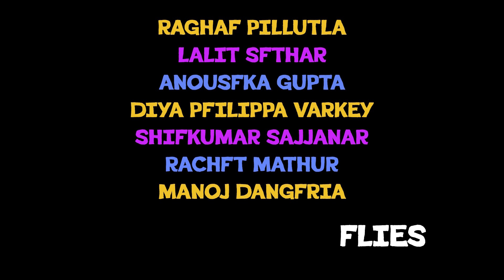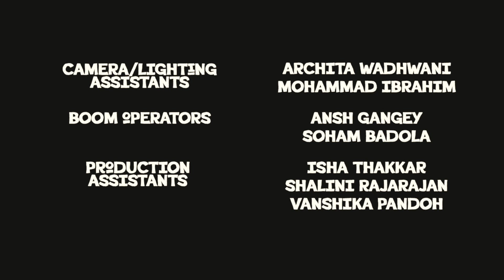FLIES | Student Short Film | 2022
An absurdist-thriller made with a tight-knit crew in Bangalore in 2022 as a part of my pre-thesis project in my 4th year of college. I wrote, directed and edited the film.